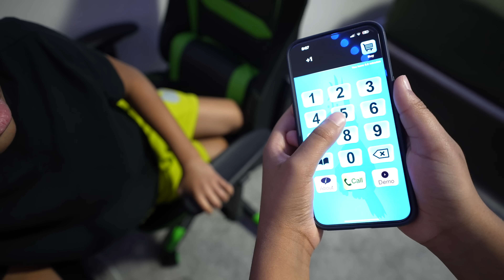GIRL Gets A PHONE CALL From STALKER, What Happens Is Shocking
Turn your post notifications 🔔on so you don't miss out on any new videos!